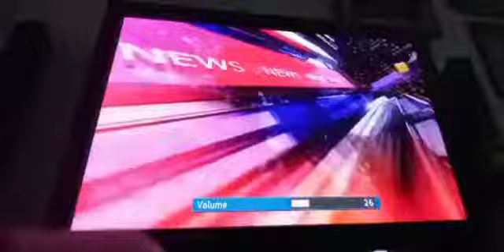OBB Breaking News tvOne (2022-Sekarang)